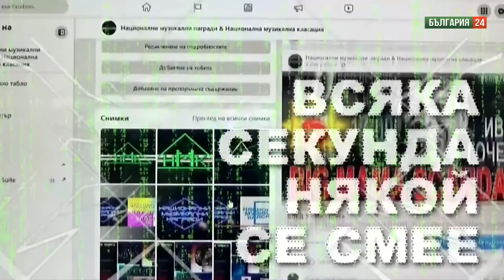Самоубийствен дебат в САЩ! Какво се крие от позицията на България за срещата на върха в НАТО?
Разговор на проф. Петко Тодоров с международния наблюдател Зорница Илиева за жегата по света, възелът Байдън - Тръмп и кой рискува планетата.